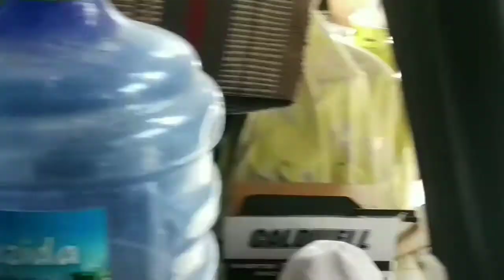Perbaikan Power window sendiri,dengan biaya murah,dan mudah..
Apabila power window macet,gak bisa naik atau turun,itu bisa berarti karet lis pada kaca anda sudah berumur,atau sudah tua,jadi harus ada penanganan.Biasanya kalau ke bengkel pasti disuruh ganti,sedangkan karet lis harganya lumayan mahal,jadi kami kasi solusi biar tidak ganti karet ya diperbaiki,mari kita ikuti videonya...